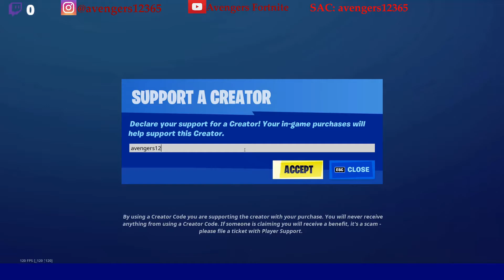Eliminate a player while swimming